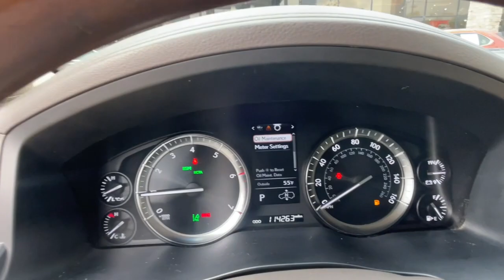2016 Lexus LX_570 Lexington, Wyandotte, Colby, Becknerville, Clintonville, KY X32823B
Nightfall Mica Used 2016 Lexus LX_570  available in Lexington, KY at Lexus of Lexington. Servicing the Lexington, Wyandotte, Colby, Becknerville, Clintonville, KY area.

1264 E New Circle Road

L/ Certified. JUST REPRICED FROM $49 980  $5 400 below J.D. Power Retail! Third Row Seat  Entertainment System  Heated Leather Seats  Nav System  Moonroof  4WD  Hitch  OPEN PORE WALNUT & LEATHER HEATED STE... LUXURY PACKAGE SEE MORE!br /br /OPTION PACKAGESbr /19-speakers reference surround sound audio  7.1-channel architecture  450-watt amplifier rated at less than 0.1% Total Harmonic Distortion  2 11.6  screens and 2 wireless headphones  Climate Comfort Seats  heated and air conditioned front seats and rear outboard seats  HEAD UP DISPLAY  center cap  Tires: 275/50R21 All Season  Wheel Locks (PPO)  Cargo Mat  Cargo Net br /br /PURCHASE WITH CONFIDENCEbr /161-Point Inspection and Reconditioning  2-Year/20k-Mile Complimentary Scheduled Maintenance (up to 4 Services) from date of purchase  $0 deductible for warranty repairs  Roadside assistance and trip interruption services are included during the warranty period  Complimentary loaner car provided  Balance of New Car Warranty  plus 2 years/unlimited mile Warranty br /br /SERVICE COMPLETEDbr /Service Work completed on this Lexus LX 570 included: Complete Multi-Point Inspection  Oil & Filter Change by a Factory Trained Technician  Battery Voltage Test  Tires Inspected  Brake Inspection  Emissions System Check  Professional Detailed Inside and Out  Function Test all Lights  Check the Complete Exhaust System  Cooling System Inspection  Transmission Fluid Inspection  Differential Fluid Inspection  Function Test all Options & Accessories. br /br /MORE ABOUT USbr /We here at Lexus of Lexington have made it our mission to provide a first class car-shopping experience to our valued customers throughout Lexington  Frankfort KY  Georgetown KY and Richmond KY. With our vast selection of new and used cars  youll have the chance to browse our current inventory in a comfortable  stress-free shopping environment. Visit us to take a test drive  learn more about financing or service your car and we can assure that youll always be well taken care of! br /br /Pricing analysis performed on 11/3/2023. Horsepower calculations based on trim engine configuration. Please confirm the accuracy of the included equipment by calling us prior to purchase. br /
LUXURY PACKAGE -inc: Climate Comfort Seats, heated and air conditioned front seats and rear outboard seats ,ACCESSORY PACKAGE (Z1) -inc: Wheel Locks (PPO), Cargo Mat, Cargo Net (PPO) FZ,GF,ML,RS,WR